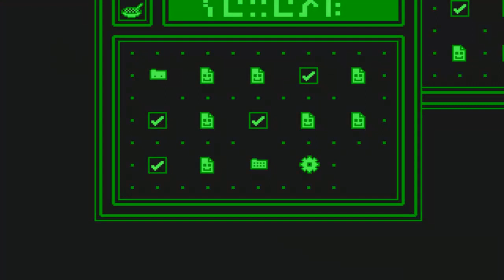Mondochrome [7] ich hasse dieses Level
Sei gegrüßt Reisender!